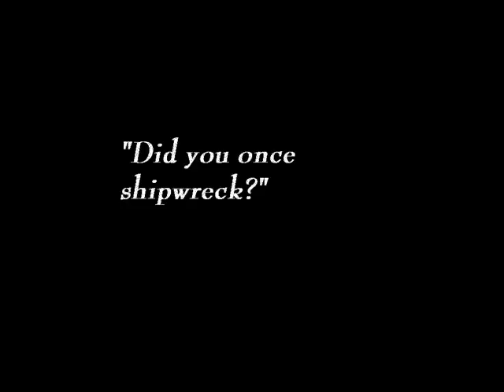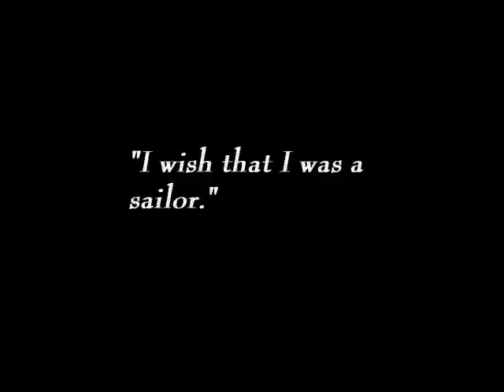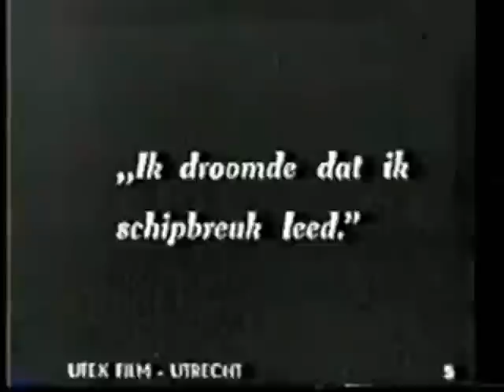"Alice's Day at Sea" (1924) ENGLISH TITLE CARDS- Walt Disney- Alice Comedies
ENGLISH TITLE CARDS. NOT THE OFFICIAL WRITING FOR THE TITLE CARDS FROM THE ORIGINAL CARTOON. ROUGH TRANSLATION BASED ON DUTCH VERSION. Second cartoon in the "Alice Comedies" series by Walt Disney. Released 1924. Alice dreams of being a seaman. Characters: Dog, Alice, Sailor, Seaman, Cartoon Animals.